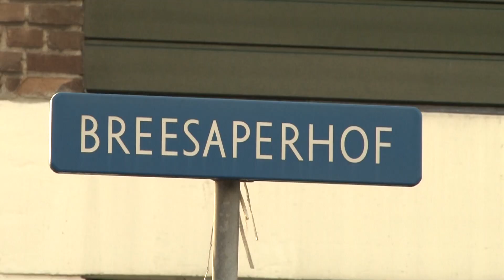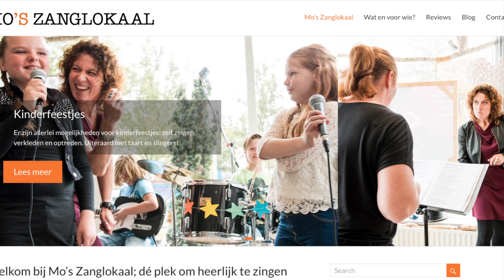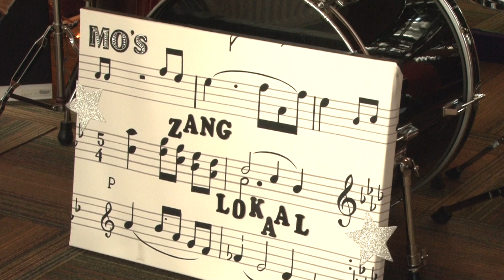Op bezoek bij zangcoach Monique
Monique Hendriks-Kee is zangcoach bij Mo's Zanglokaal. Het team van RTV IJmond bracht een bezoekje aan deze zangcoach uit Velsen-Noord.